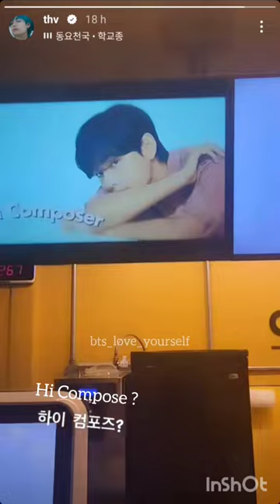Tae in military uniform 💜 Tae insta story | Compose coffee